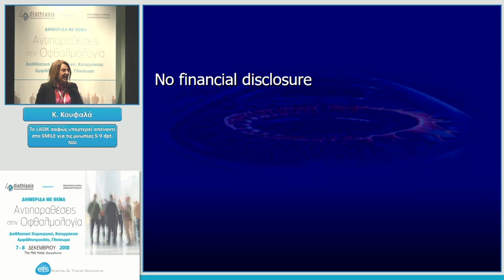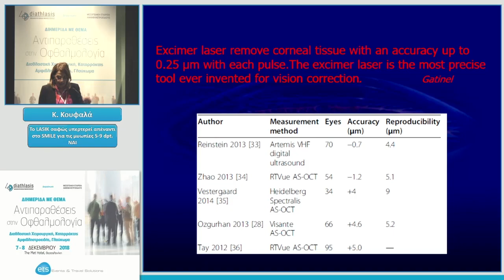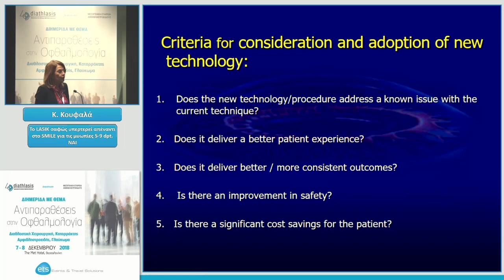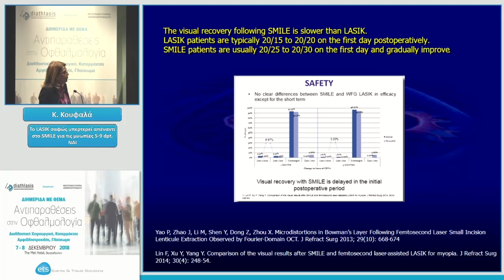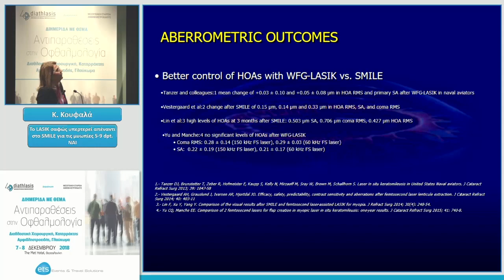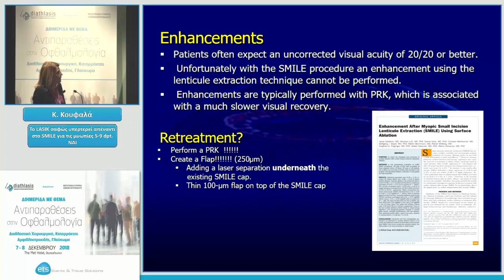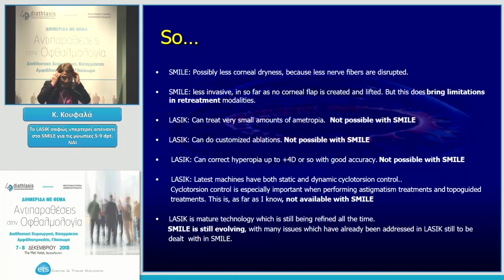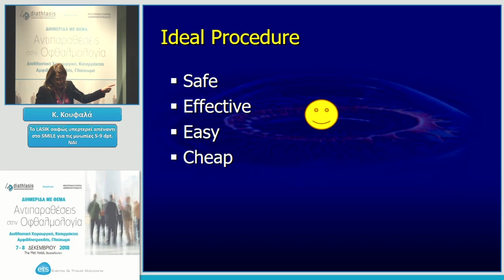Κ. Κουφαλά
Αντιπαραθέσεις στη διαθλαστική χειρουργική
Προεδρείο: Κ. Κουφαλά
Αντιπαράθεση 1η:
«To LASIK σαφώς υπερτερεί απέναντι στο SMILE για τις μυωπίες 5-9 dpt.»
NAI
Αντιπαραθέσεις στην Οφθαλμολογία 2018